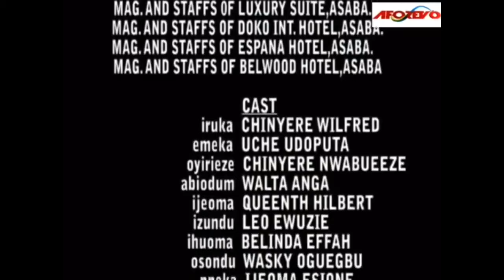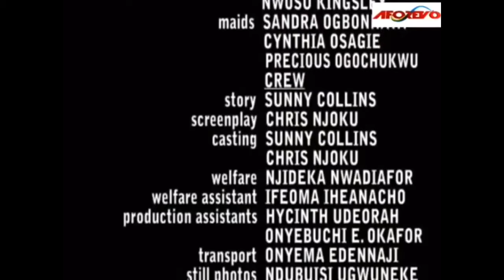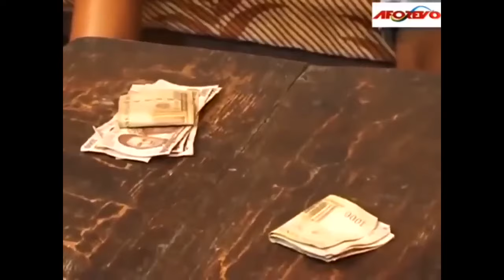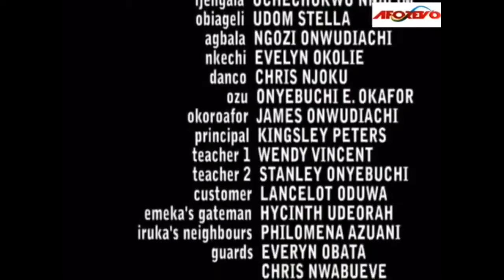My Daughter Jewel/MY DAUGHTER LEFT HER GRAVE TO FIND WHO MURDER HER (Belinda Effah) -African Movies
In This Movie, In Certain Part Of The Country, Male Children Are Considered More Valuable Than The Female Children, It Is Great Joy And Pride To Families That Have Male Children. This Is The Case Between Izundu And His Brother Osondu, While The Former Has Two Boys, The Latter Has Two Girls. But For Some Strange Reasons, A Meaningless Rivalry Is Threatening To Tear The Family Apart

Full Nigerian Movie Starring ; Chinyere Wilfred, Belinda Effah, Uche Odoputa

Aforevo name ; My Daughter My Jewel